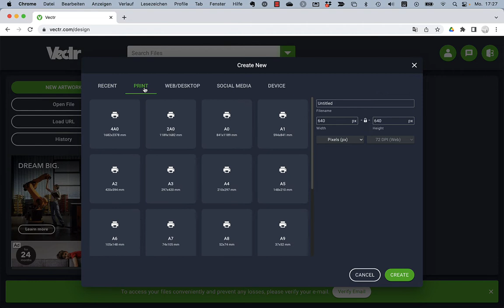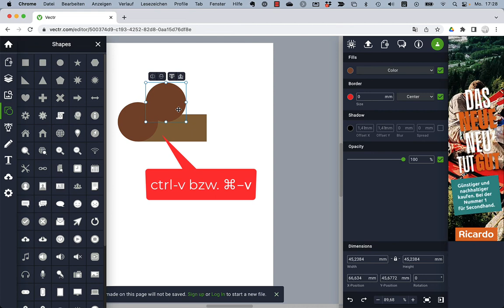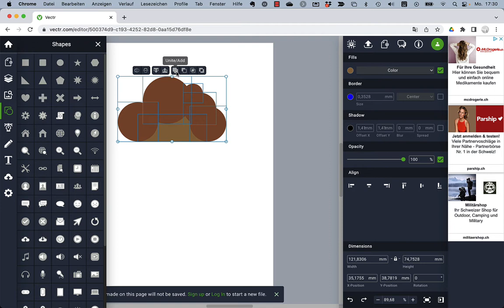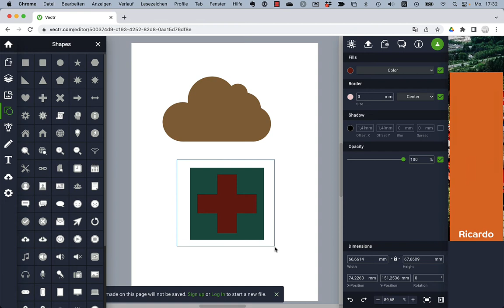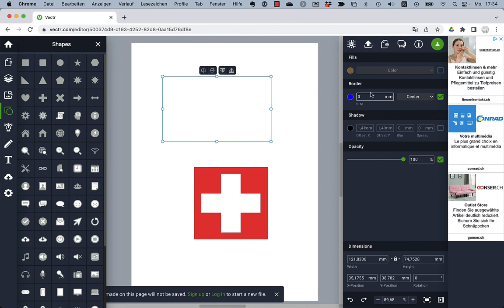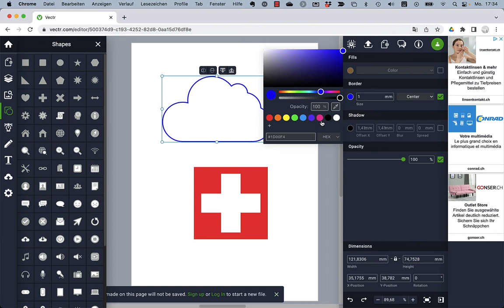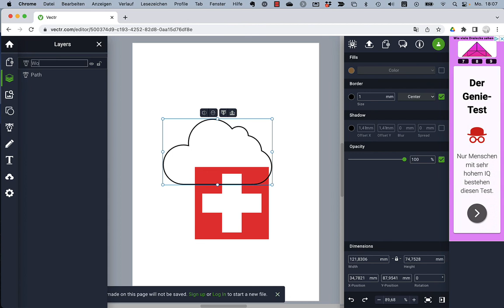02 Vectr Formen